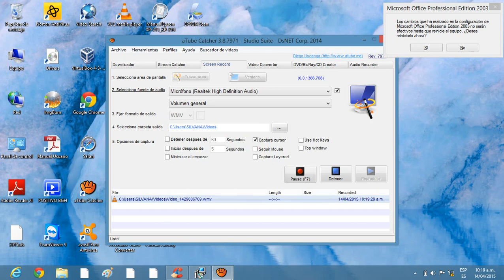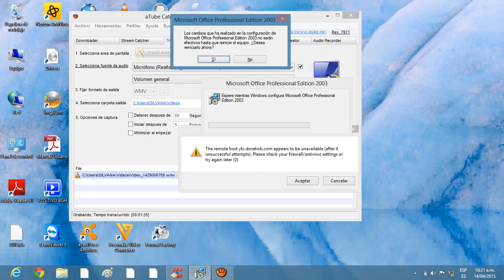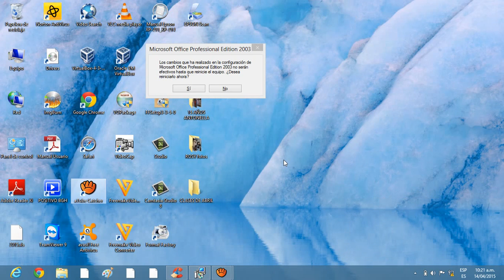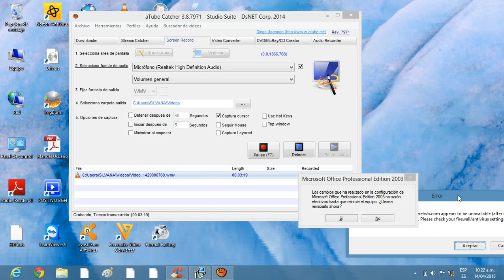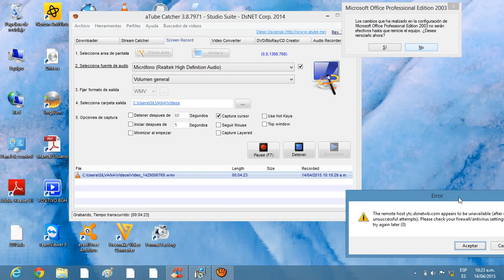Desinstalar programa con CCleaner